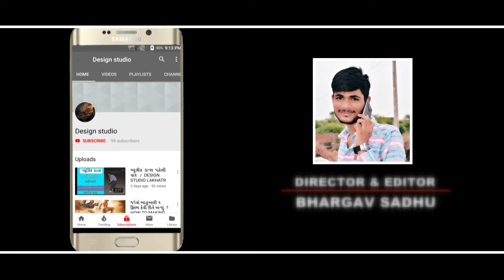Gopal Mundhwa - ગાયોના ગોવાળ ॥ Goayona Goval ॥ New Song 2019 ॥ Design Studio